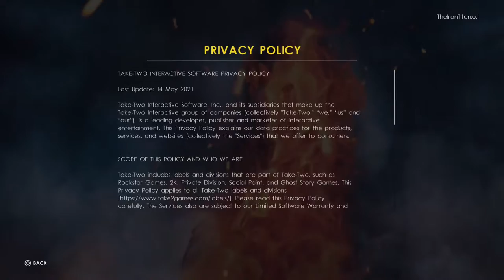Midnight Stream: Alex Brooks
WWE 2K22 Making Alex Brooks